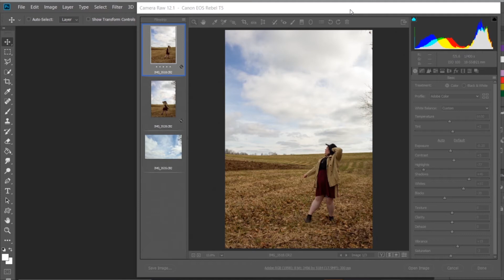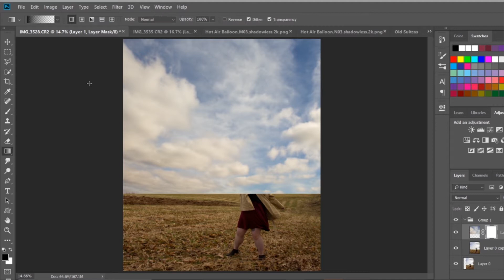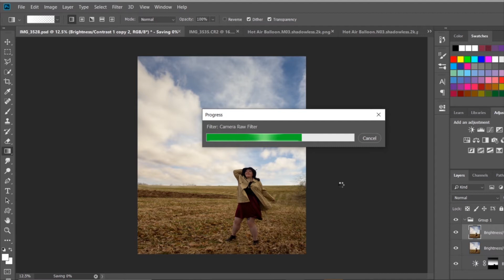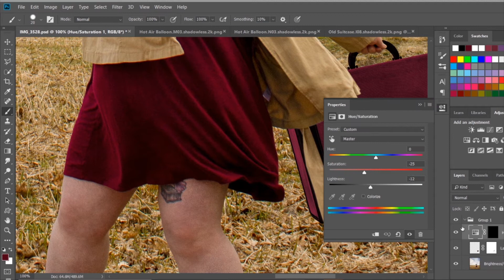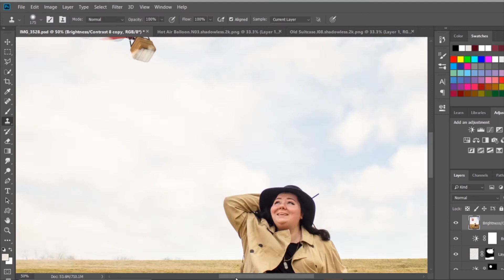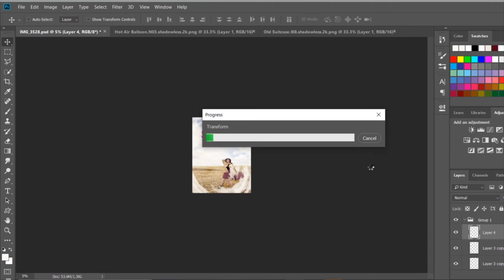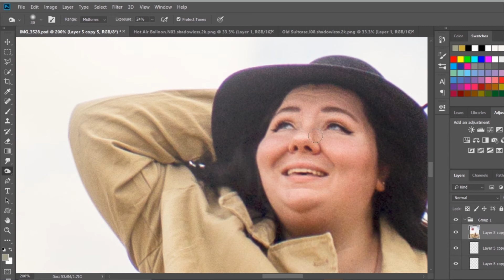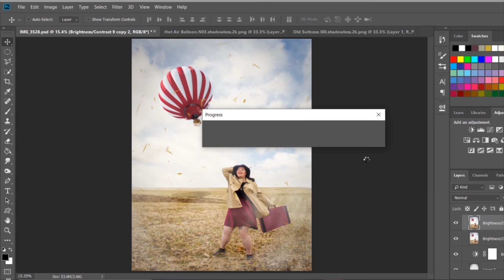Hot Air | 6/14 (Day Eight of Self Quarantine)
I ended up taking two days off from making images, but I got a lot of chores done! How are you coping?